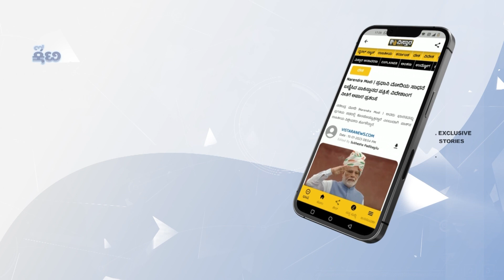ಪಕ್ಷದಲ್ಲಿ ಅಸಮಾಧಾನ ಭುಗಿಲೆದ್ದಿದೆ..! | R B Timmapur Talking About B Y Vijayendra | Vistara News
ಬಿಜೆಪಿ ರಾಜ್ಯಾಧ್ಯಕ್ಷರಾಗಿ ಬಿ.ವೈ.ವಿಜಯೇಂದ್ರರನ್ನು ಆಯ್ಕೆ ಮಾಡಿದ್ದಕ್ಕೆ ಅವರ ಪಕ್ಷದಲ್ಲೇ ಅಸಮಾಧಾನ ಉಂಟಾಗಿದೆ ಎಂದು ಸಚಿವ ಆರ್‌.ಬಿ.ತಿಮ್ಮಾಪುರ ಹೇಳಿದ್ದಾರೆ.